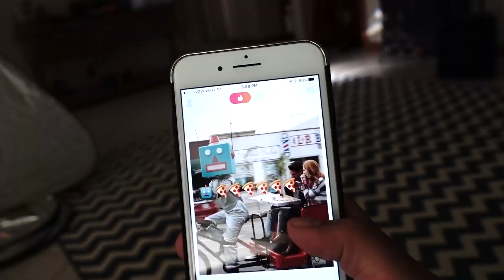Melanie Iglesias hikes a mountain in heels for a photoshoot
Why would Melanie hike in heels? How did the photos turn out? All that and more will be answered in this episode of Dosage.